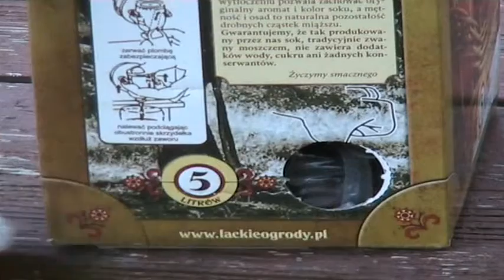Sok Maurera - spot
Archiwalny spot promujący nowe opakowania kartonowe